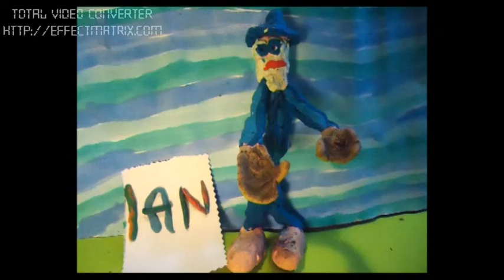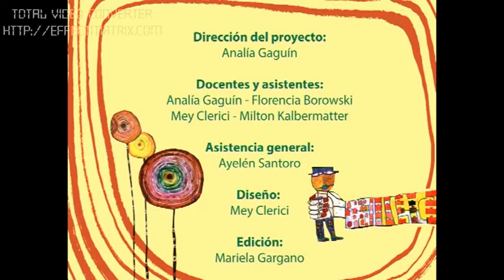Homenaje a Hundertwasser - Grupo Martes 17h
Video realizado en el año 2013 por niños del Taller Cromático Arte para el Homenaje al Artista austriaco Friedensreich Hundertwasser.

Para más información sobre Cromático Arte buscanos en Facebook!!